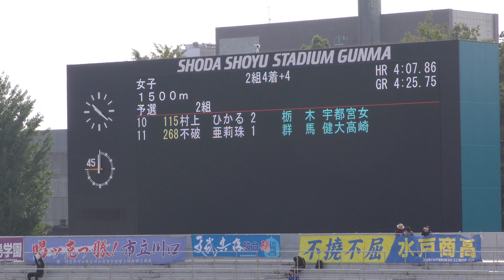20151024関東高校新人陸上女子1500m予選2組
1 11 268 不破亜莉珠(1) ﾌﾜｱﾘｽ 群　馬 健大高崎 4:43.12
 2 10 115 村上ひかる(2) ﾑﾗｶﾐﾋｶﾙ 栃　木 宇都宮女 4:43.42
 3 2 462 北川結衣(2) ｷﾀｶﾞﾜﾕｲ 千　葉 柏日体  4:43.54
 4 4 661 芝本真都(1) ｼﾊﾞﾓﾄﾏｺﾄ神奈川 市立金沢 4:43.88
 5 6 521 岸奈々子(2) ｷｼﾅﾅｺ 東　京 都三鷹中等 4:44.72
 6 3 4 須藤ひかる(2) ｽﾄﾞｳﾋｶﾙ 茨　城 太田一  4:45.44
 7 9 230 鶴谷芽衣(1) ﾂﾙｶﾞｲﾒｲ 群　馬 中央中等 4:48.31
 8 7 104 増渕朱里(2) ﾏｽﾌﾞﾁｱｶﾘ栃　木 宇都宮中央女 4:49.13
 9 5 338 辻和可子(1) ﾂｼﾞﾜｶｺ 埼　玉 川越南  4:49.16
10 1 732 村松実桜(1) ﾑﾗﾏﾂﾐｵ 山　梨 韮崎  5:01.96
___8 348 新井春花(1) ｱﾗｲﾊﾙｶ 埼　玉 本庄東   DNS